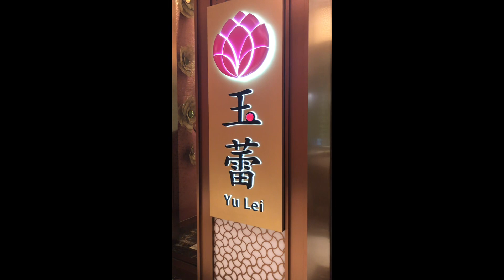Dinner at Yu Lei, Okada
Yu Lei at Okada Manila is definitely one of the best Chinese restaurants I have ever been to as far as interior design and presentation are concerned. The food is just average (for me) but the staff has more than made up for it with their excellent service and attention to detail. Two thumbs up!